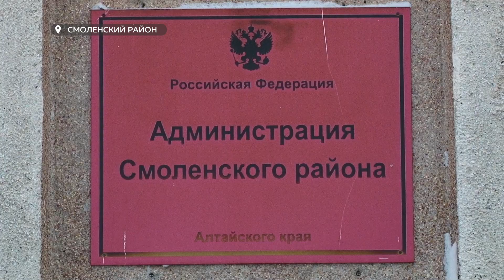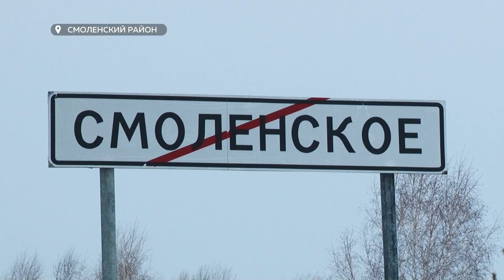Жители села Смоленское против размещения ТБО на рядом расположенном мусорном полигоне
Письмо Президенту России и несанкционированный митинг. Так выражают свой протест некоторые жители села Смоленское против размещения твёрдых бытовых отходов на мусорном полигоне, расположенном рядом. При этом в Бийской зоне всего 2 подобных места, где можно локализовать мусор. И изменение логистики может привести к новому росту тарифов. В вопросе разбирались наши корреспонденты.